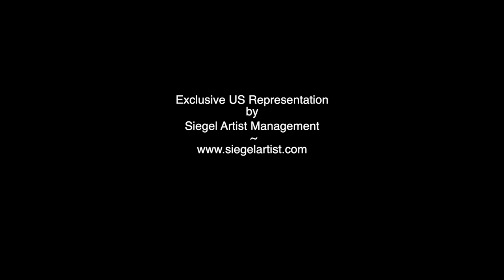Sonic Butterfly Showcase Live at the Perkinson Center for the Arts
Sonic Butterfly / Andrea Brook performed live at the Perkinson Center for the Arts & Education on September 3, 2021.

The 3 songs represented here are:
Dragon's Tongue by Sonic Butterfly / Andrea Brook & violinist Chris Murphy
Parvaneh by Sonic Butterfly / Andrea Brook
Polka Dots by Stumbleine

Sonic Butterfly is a two octave, acoustic, chromatic, long-string harp designed and performed by acclaimed musician and installation artist, Andrea Brook. The strings are at minimum 60ft long and span out over the audience, transforming indoor and outdoor theaters, buildings, and gardens into a stunning immersive musical instrument. Sonic Butterfly creates rich longitudinal vibrations with ascending overtones, “it’s like being inside YoYo Ma’s cello.” The 2 resonating chambers have butterfly-shaped projection screen or LED wings adding to the visual, musical experience.